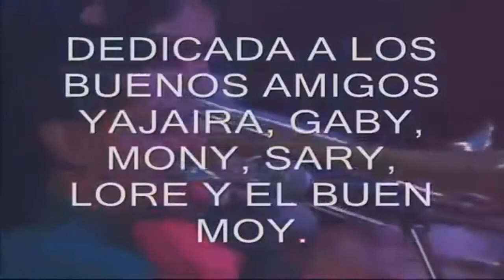IDILIO - WILLY COLON & CUCCO PEÑA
Asalto navideño de 1993. Willy Colon y Cucco Peña en el coliseo Roberto Clemente en Puerto Rico.